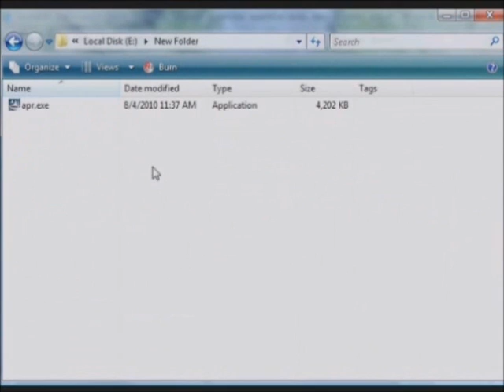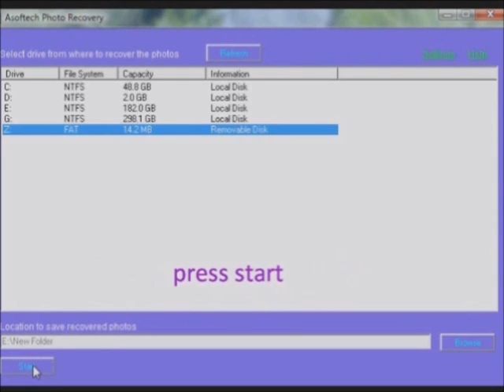How to Retrieve Deleted Pictures From Memory Card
Want to learn how to retrieve deleted pictures? Well you have come to the right place. Simply follow this website and scan your memory card for free. Don't wait until it's too late! Recover your photos today!